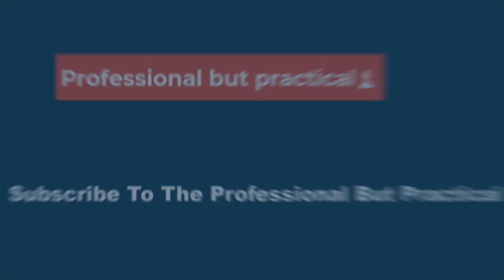🏀Here’s What Team USA Has Next After Advancing Out Of The First Round At The World Cup🤾‍♂️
Both Lithuania and Montenegro should provide interesting tests for the United States. Coming into the tournament, a major question was how the Americans would deal with size, and they haven’t really been tested in Group C. Both of their opponents in Group J, however, will coming in with NBA big men — Lithuania, the best rebounding team in the tournament so far, is led by New Orleans Pelicans center Jonas Valanciunas, while Montenegro has a current and former Chicago Bull in the frontcourt in Nikola Vucevic and Marko Simonovic. Both Jaren Jackson Jr., who has had a good tournament but struggles as a rebounder and is known for getting in foul trouble, and Paolo Banchero, who head coach Steve Kerr has used as a small ball 5, will be under the microscope in the two games.

Should Team USA move on, it would set up a matchup in the quarterfinals against one of the teams from Group I, which is composed of Serbia, the Dominican Republic, Italy, and Puerto Rico. Tip times and television info for Group J will be announced soon, but all of the games in the group will take place at Mall of Asia Arena in Pasay.